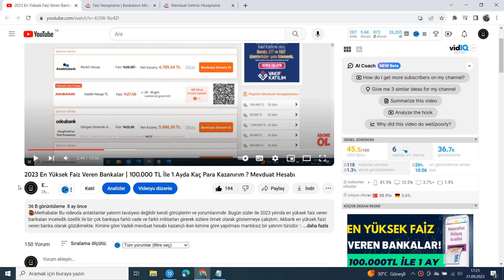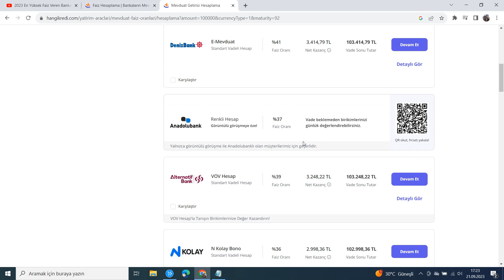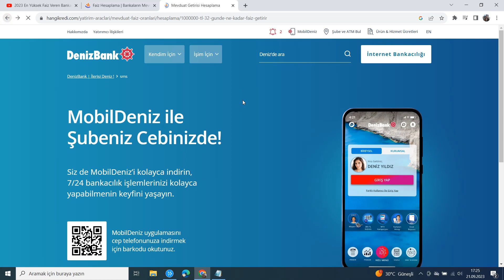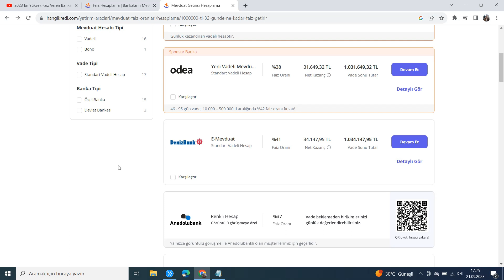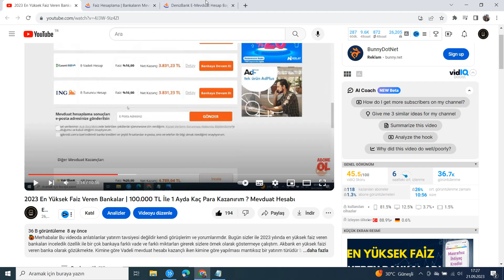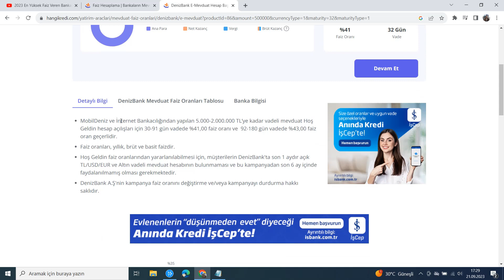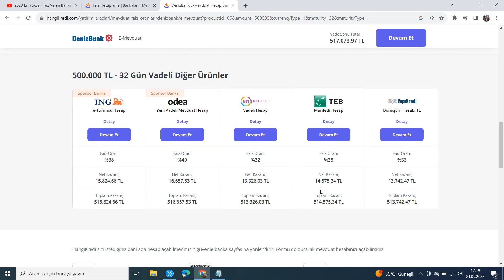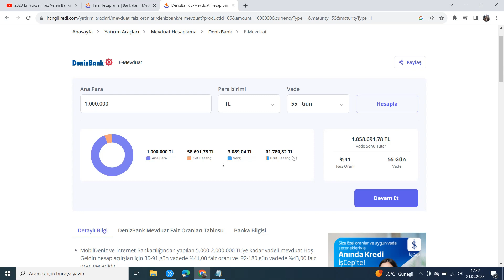Bankalar Çıldırdı !!!! Çok Yüksek Faiz Oranları | 1 Ayda 35.000 TL Kazanç | Mevduat Hesabı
🎃Merhabalar Bu videoda anlatılanlar yatırım tavsiyesi değildir kendi görüşlerim ve yorumlarımdır.

Bankalar son dönemlerde oldukça yüksek faiz oranları ile ön plana çıkıyor en yüksek faiz veren bankaların başında akbank ve denizbank gelmekte %41 %42 faiz oranları ile aylık 35.000 tl para kazanma fırsatı tanıyor . Özellik ile faiz kararları son dönemlerde oldukça ilgi çekiyor. Sizler de faiz oranlarını merak ediyorsanız kredi web sitelerinden inceleyebilir para kazanımına başlayabilirsiniz.

▶Süper Teşşekür İle Bana Destek Olabilirsiniz

❌YASAL UYARI:
İsmimi Geçirerek Size Kazanç vadeden gruplara inanmayınız aksi takdir de bunlardan şahsım sorumlu tutulamaz. Burada yer alan yatırım bilgi, yorum ve tavsiyeleri yatırım danışmanlığı kapsamında değildir. Yatırım danışmanlığı hizmeti; aracı kurumlar, portföy yönetim şirketleri, mevduat kabul etmeyen bankalar ile müşteri arasında imzalanacak yatırım danışmanlığı sözleşmesi çerçevesinde sunulmaktadır üçüncü kişilerin doğrudan ve/veya dolaylı zararlardan VE MODOROTÖRLER HİÇBİR ŞEKİLDE SORUMLU TUTULAMAZ...